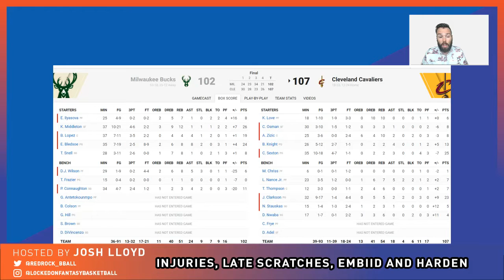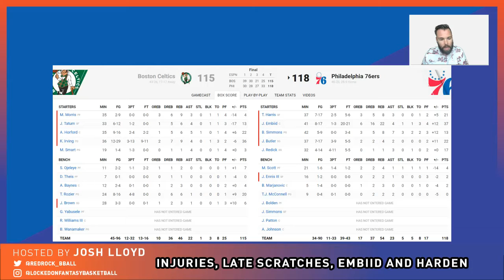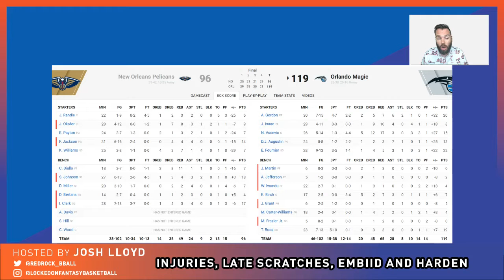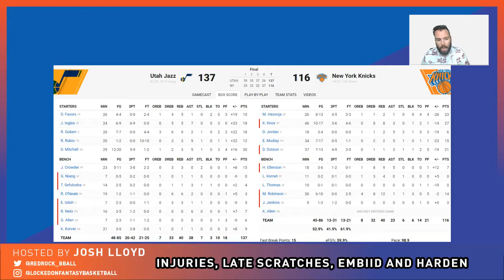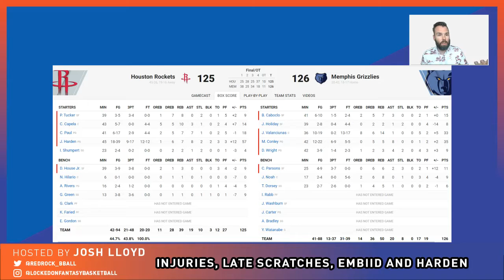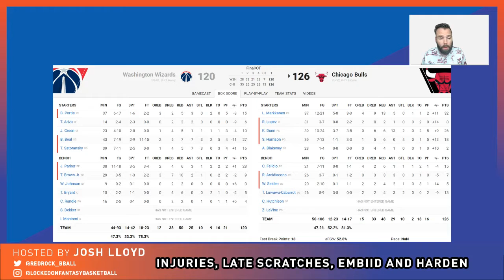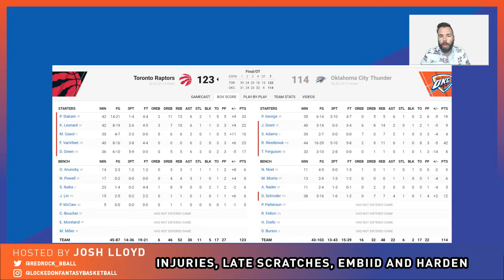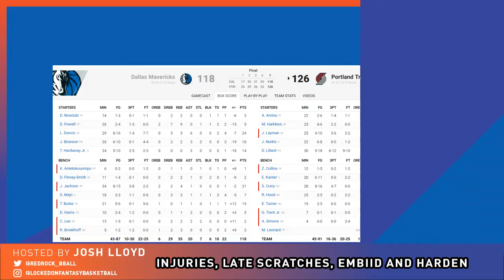NBA FANTASY | Harden And Embiid Explode, Injury Updates, Thursday DFS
Josh looks at Wednesday's games, including James Harden and Joel Embiid going off, updates and gives thoughts on a bunch of injuries, and previews Thursday for DFS.

DFS Starts at 38:22